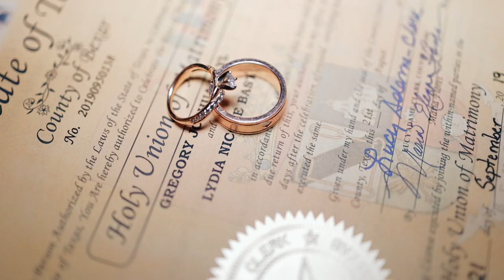Spinelli's Wedding Venue - A Beautiful Wedding Video - Comfort Texas Wedding Videographer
Highlight film of Lydia and Gregory's wedding at Spinelli's Wedding Venue in Comfort, TX on Saturday September 21, 2019.
Comfort Texas Wedding Videographer.